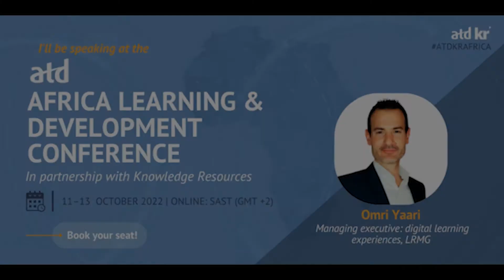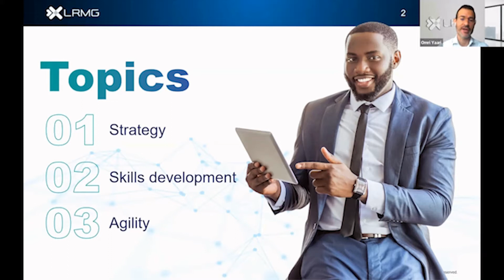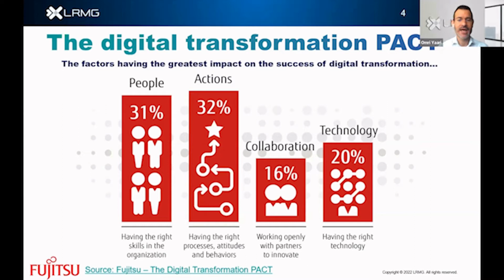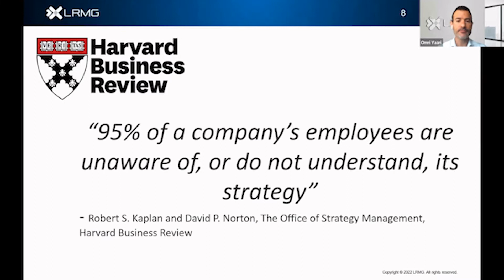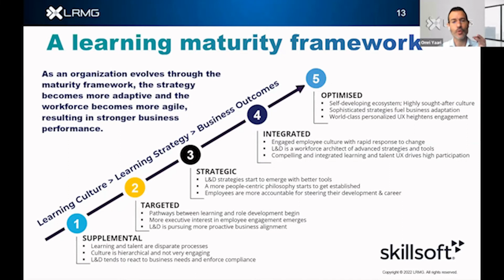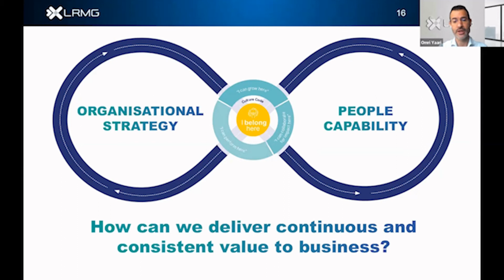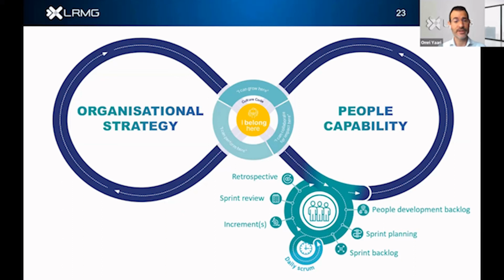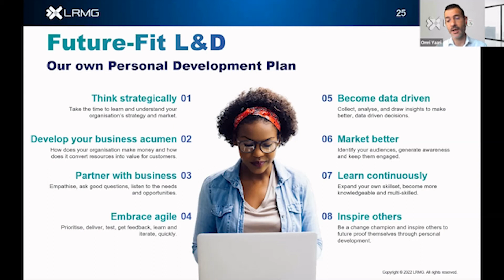Digital Workforce Transformation to drive future talent development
Digital Workforce Transformation: Building the necessary skills to drive business outcomes

Are you curious about the talent initiatives likely to have the greatest impact going into 2023 and beyond?

Watch Omri Yaari, LRMG Managing Executive: Digital Learning Experiences, as he unpacks the most valuable skills and attributes of modern, future-fit talent development professionals at the ATD Africa Learning and Development Conference.

Talent development professionals have assumed a critical role in rapidly reskilling the workforce as organisational strategies become more fluid and transformational. This challenge has called on us to reconsider our own skillsets as well as adopt agile ways of work.

In this segment, we’ll unpack:
• The current context of organisational strategy and people capability
• An agile approach to talent development
• The most valuable skills and attributes of modern, future-fit talent development professionals.